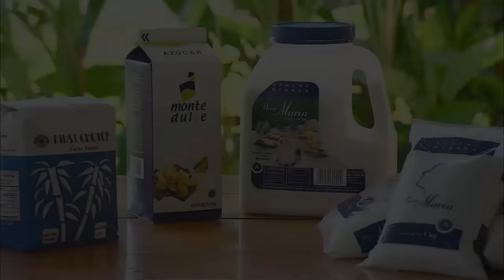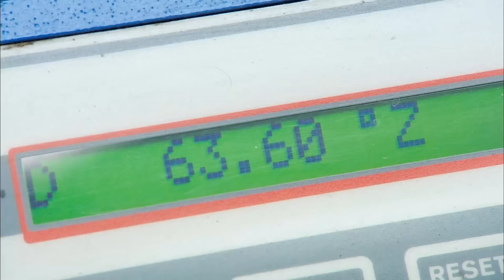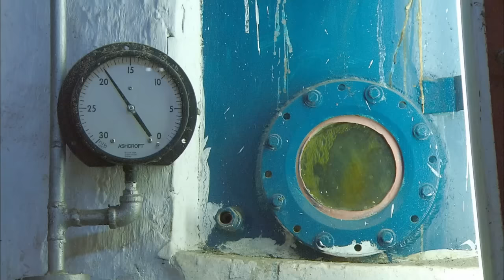How It's Actually Made - Sugar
Sugar was original referred to as white gold. Today, it's found in nearly every food on American store shelves. Here's how it's made.